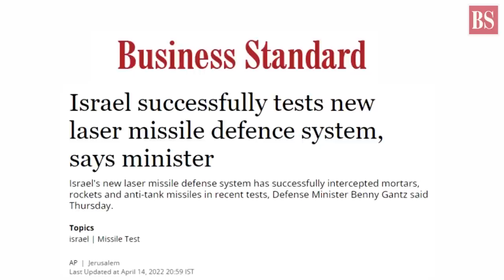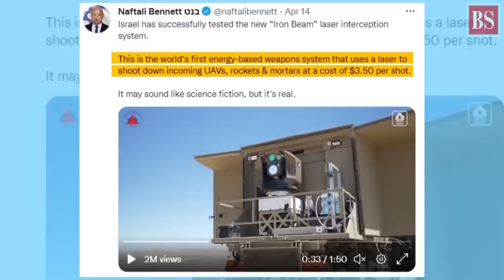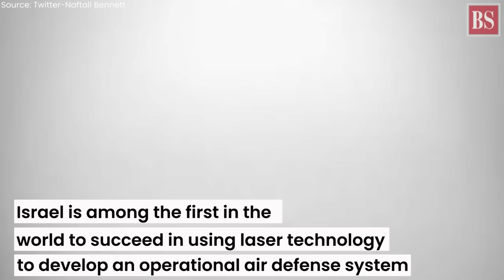Israel’s new air-defence system more affordable than a pizza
Israel has successfully tested it latest laser-based air-defence system. The next-gen defence system can track and destroy enemy projectiles with unprecedented accuracy. Let us know more about it